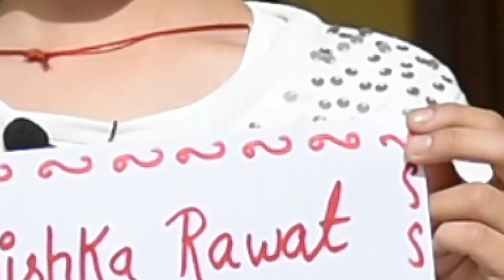Aankh Maare || Kanishka Rawat || Dance Competition